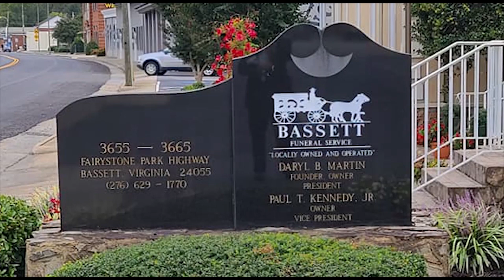Obits for March 15, 2023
Martinsville and Henry County obituaries for March 15, 2023